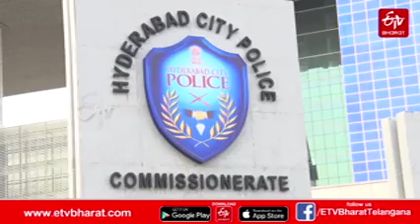కొత్త ఏడాదిలో భాగ్యనగర పోలీసింగ్‌ కొత్త రూపు || Reorganization Of Three Commissionerates